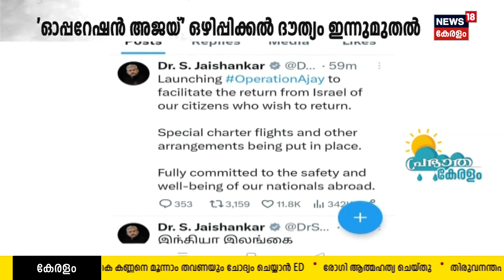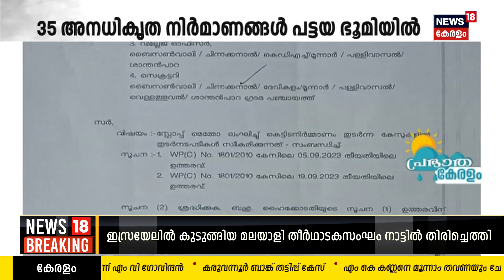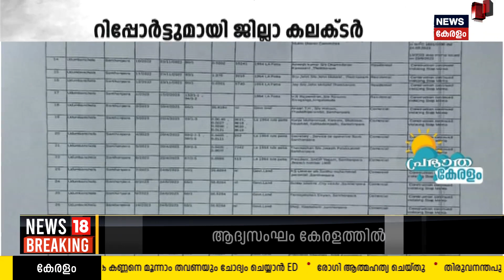Malayalam News | Morning News | പ്രഭാത കേരളം - Malayalam News Bulletin | 12th October 2023